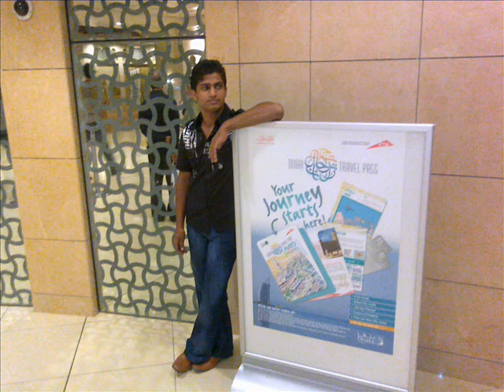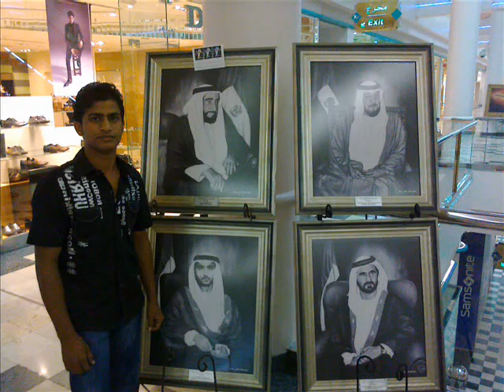Chichawatni - Kafeel Ahmed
Kafeel Ahmed Photos of Eid Day